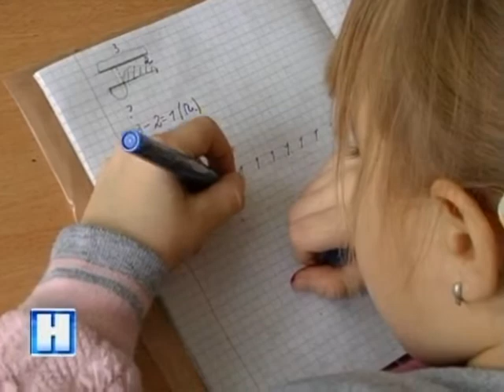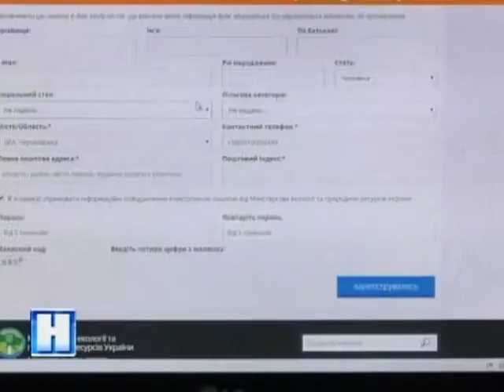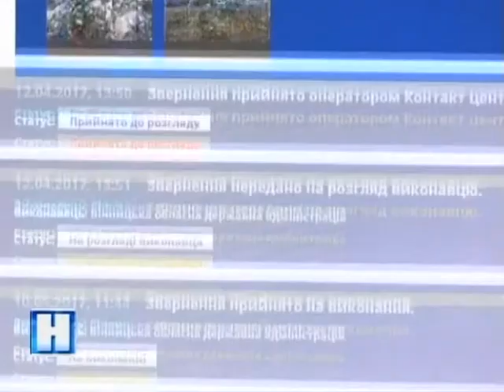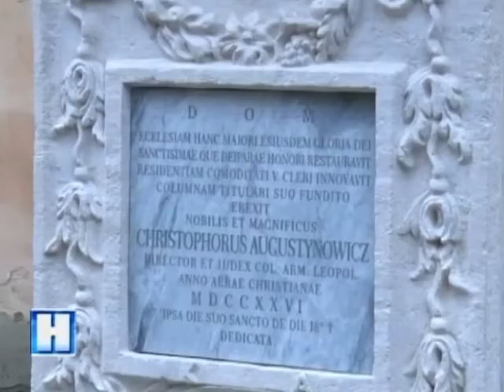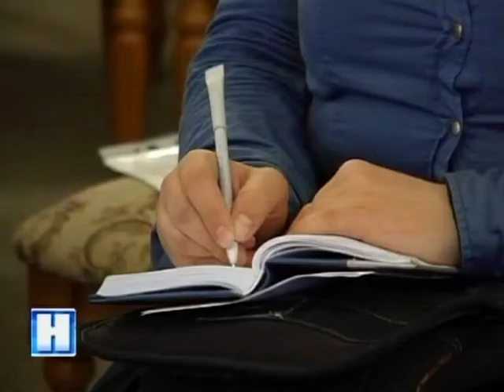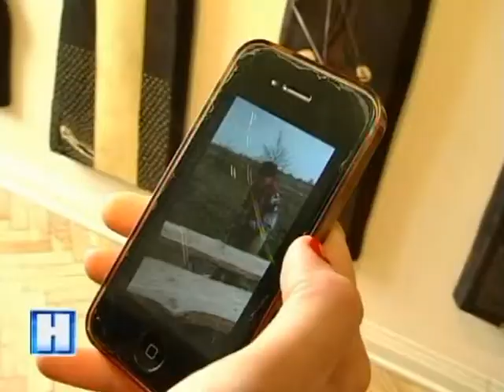Підсумок дня у Новинах на ТРК Львів 12 05 17 20 30